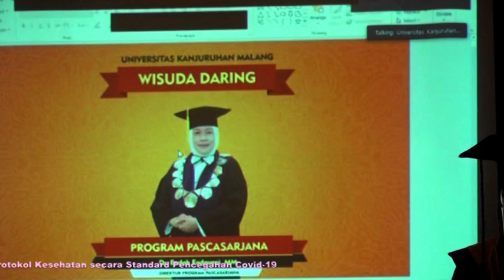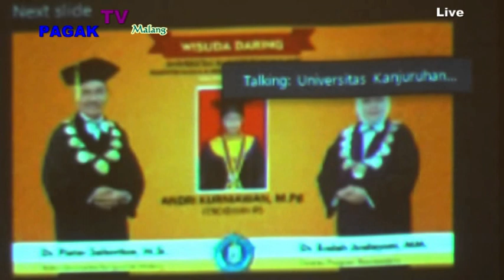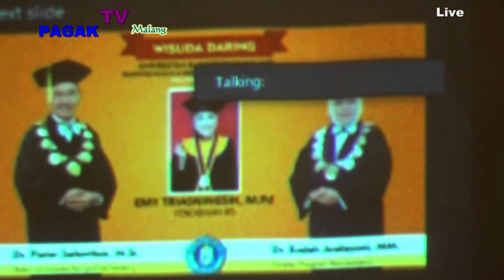*PAGAK TV MALANG* WISUDA VIRTUAL SARJANA DAN PASCA SARJANA UNIVERSITAS KANJURUHAN MALANG .part 05